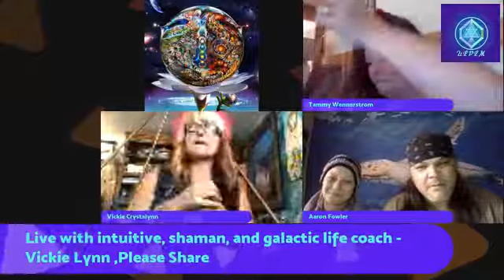Interview with Vickie Crystalynn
Vickie Lynn is an energy healer, channel, galactic and life coach, shaman, and much more.